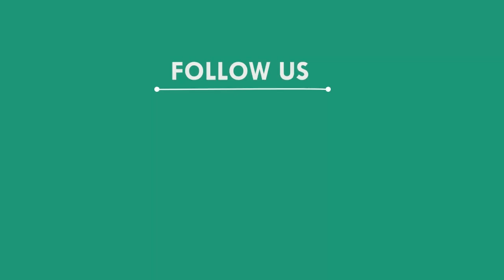ଜେସିବି ଆଗରେ ବିଧାୟକ ସୁର ରାଉତରାୟ, ଭୁବନେଶ୍ୱର || BHUBANESWAR NEWS